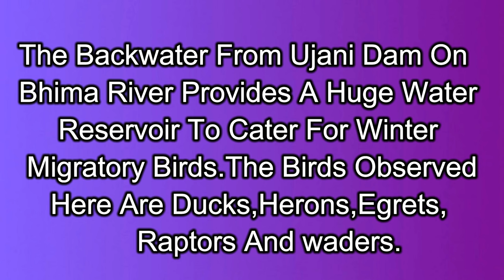Bhigwan Bird Sanctuary, Bharatpur Of Maharashtra,District Pune,Maharashtra,India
Bhigwan is a small town on Pune Solapur highway at about 100 km fromPune.Kumbhargaon a small village near Bhigwan hosts a beautiful bird santuary of migratory water birds.
The backwater from ujani dam on Bhima river forms a huge water
reservoir for about 250 types of migratory birds.
Flamingo is the star migrator.Apart from flamingo other waterbirds
located are Ducks,Herons,Egrets,Raptors and Waders.
These birds can be observed closely using paddle boat rides.
There is a good arrangement of food and stay in Kumbhargaon village for bird watchers.The boatmen are expert bird guides.